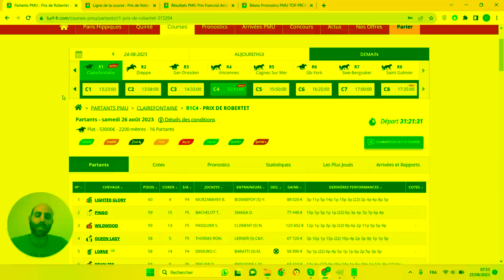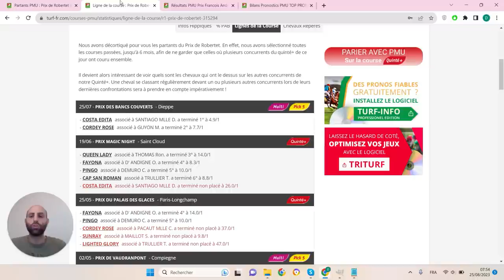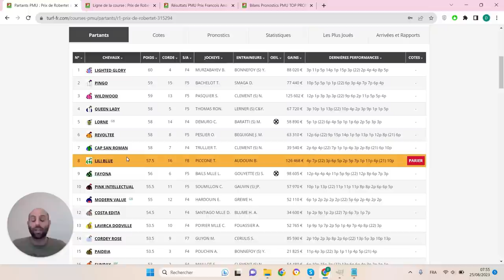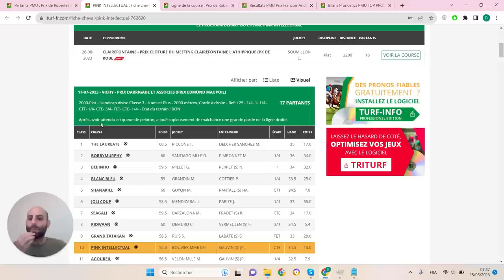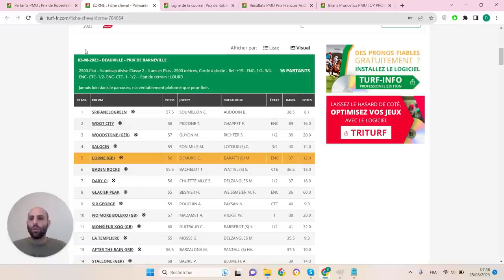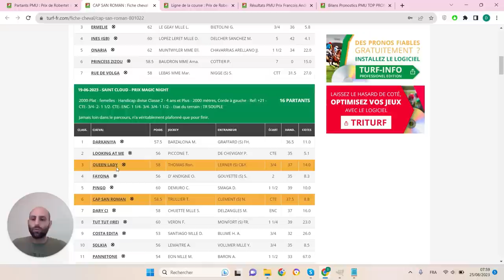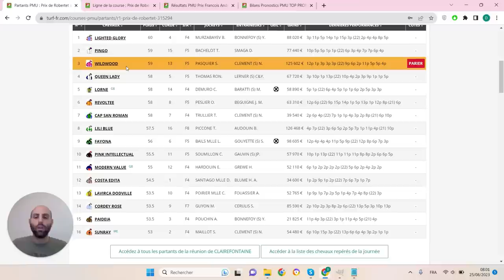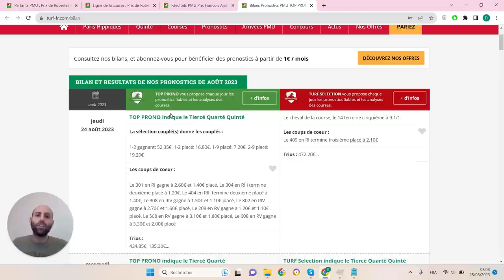PRONOSTICS PMU GRATUIT DE LA MINUTE QUINTE+ DU JOUR SAMEDI 26 AOÛT 2023 #315294